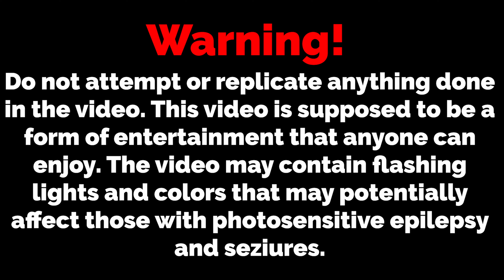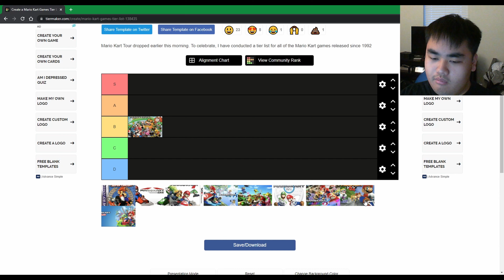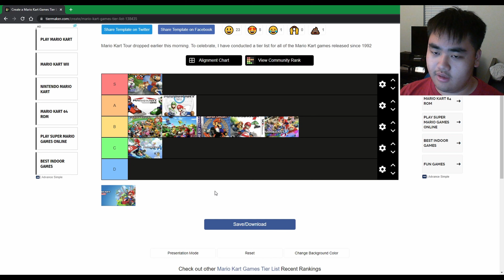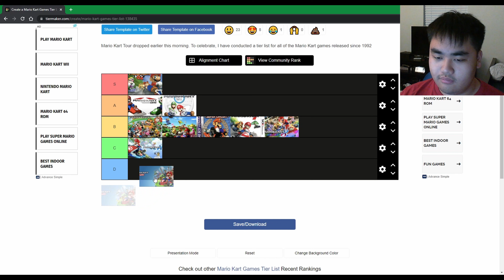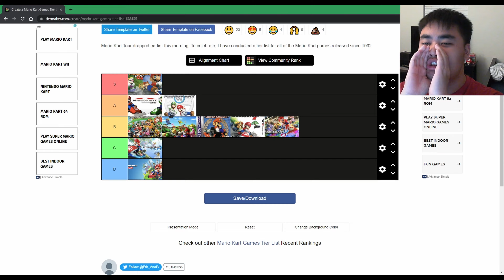Mario kart Tier list | Tier list Discussions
The finale tier list in my original recording of the video! I'm not really too biased compared to the other lists I've talked about, but I really hope anyone can enjoy these!

*8-bit music used in the video are composed by the wonderful @Loeder